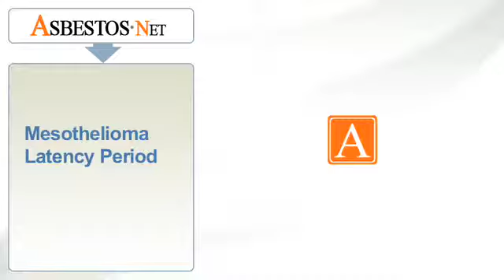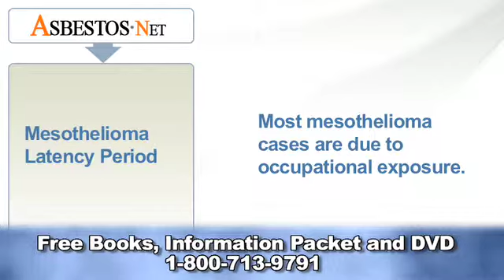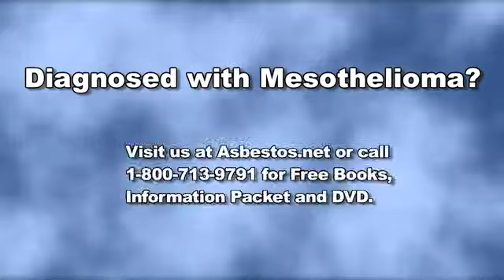Mesothelioma Latency Period | Asbestos.net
The mesothelioma latency period is the longest of the asbestos-related diseases. | Asbestos.net